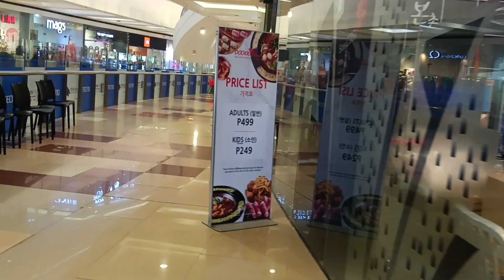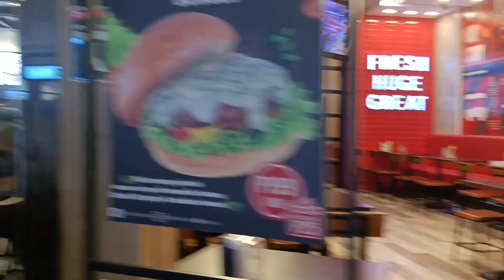SM|| Jean's Vlog